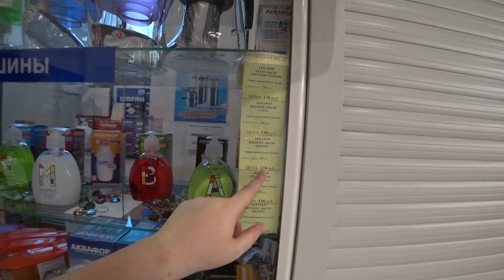Муж зовёт на СВИДАНИЕ? 😍 Вован выбрал мне ОДЕЖДУ на свой вкус👗😅 Ура, посылка с Алиэкспресс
Как ходить в магазин с Мужем и подбирать одежду, он постоянно что то советует и выбирает мне одежду. Платья, майки, джинсы и прочую одежду. Сегодня у нас будет шоппинг влог, будем гулять по Нижнему Новгороду, зайдём в наши любимые магазины, посмотрим цены и кое что купим. А ещё нам пришла НЕОБЫЧНАЯ посылка из Китая с Алиэкспресс, что же там? У нас будет быстрая распаковка и обзор, что мы заказали и купили.
Пы.сы.: Некоторых раздражает моё чавканье, а как вам?
😊 ПОМОЧЬ пиратам на новые открытия:
📌 Наши контакты:
👫 Всем привет, мы Вова и Нина, мы обычная семья из России, такие же как Вы! Это канал про нашу жизнь, про Мукбанг, разные рецепты и про семейные отношения. Мы идём с улыбкой по жизни и делимся позитивом с нашими зрителями.
🤘🏻 Родом мы из Нижнего Новгорода, любим свой город и делаем обзоры о нём. А ещё мы очень любим путешествовать... )))
👍 Влоги у нас выходят КАЖДЫЙ ДЕНЬ! Не забывайте подписываться и задавать свои вопросы в комментариях. Вместе веселее =)
МУЖ подбирает мне ОДЕЖДУ на свой вкус 👗😅 Необычная посылка с Алиэкспресс, ЧТО там 📦 Влог и покупки